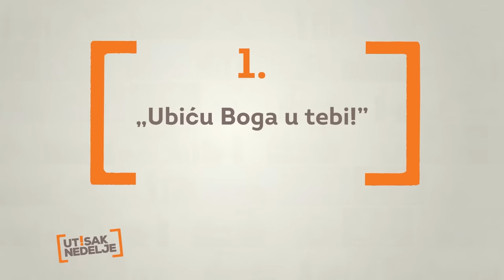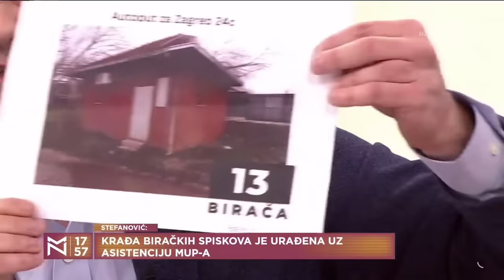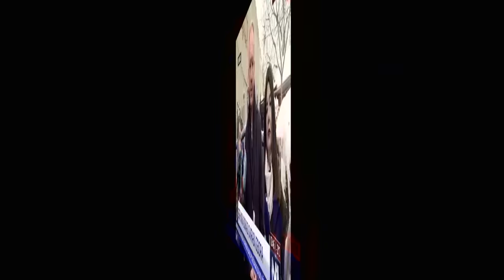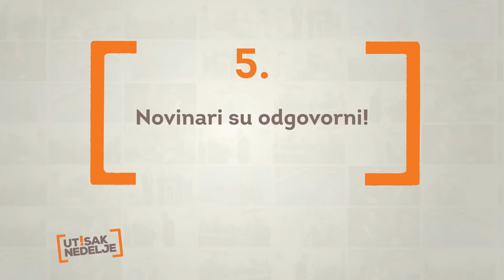Predlozi u Utisku Nedelje: 14.01.2024.